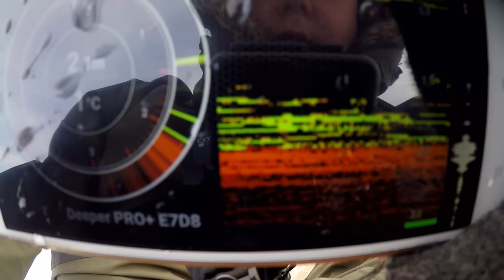Pottu pilkkii jakso 2- ahventa jahtaamassa